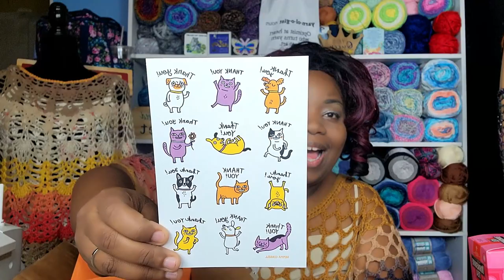Tea Time From Nana Michelle Crochets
Try Amazon Prime FREE

What I use to film my tutorials:

What I use for my Craft Hour to film my hands

Phone Bracket I use

The Lighting Set I use:

Wanna send me happy mail?
Dana McLeod
1217 W. Washington St.
South Bend,Indiana 46601